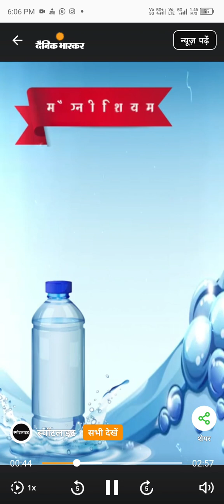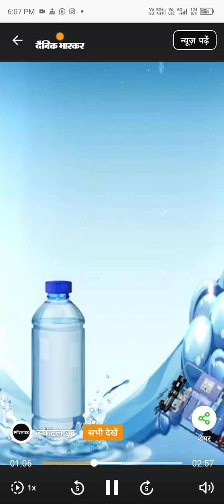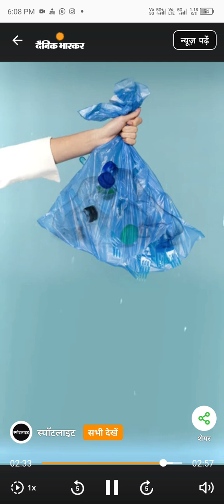सीधे बादलों से लाते हैं 🌧️💧पीने का पानी,250 लीटर पेट्रोल की कीमत में एक बोतल, क्या हैं इसकी खूबियां।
पीने के पानी की एक बोतल के लिए आप ज्यादा से ज्यादा कितने पैसे खर्च करेंगे? 20, 50, 100, या ज्यादा से ज्यादा 500 रुपये लेकिन क्या आप ऐसा पानी पिएंगे जो हजारों रुपए में बिकता हो? आप कहेंगे पानी तो पानी है फिर इतना महंगा पानी क्यों खरीदना, लेकिन पानी की इस महंगाई के पीछे कुछ रीजन हैं... आइए जानते हैं.

जय हिन्द 🇮🇳 Welcome to K.R.YADAV

7.✅ Googal - kryadav8766